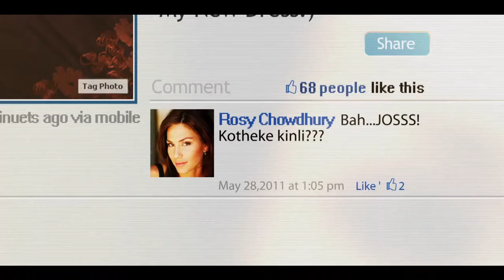Nokia Apps TVC Girl's Power